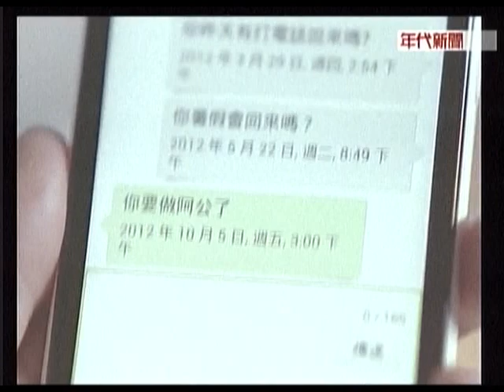20130718新聞追追追7 寒心! 從大埔案到洪仲丘... 國家機關兇殘侵害人權?